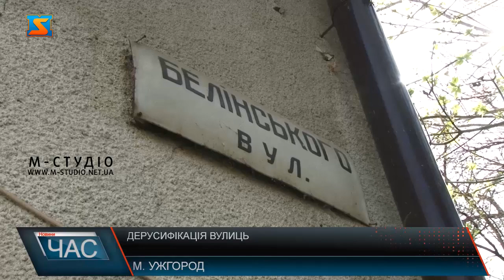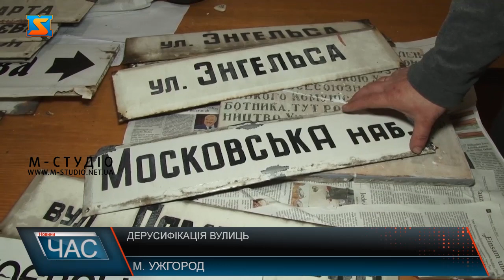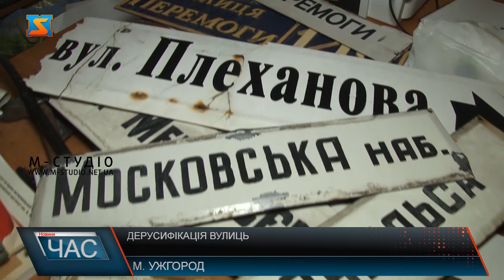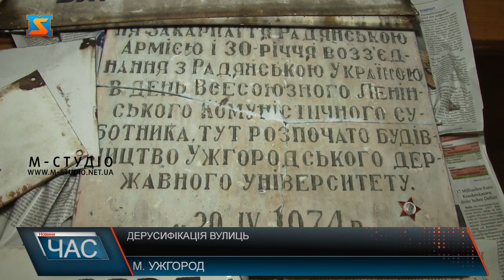Дерусифікація вулиць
Русифіковані таблички назв вулиць демонтовують в Ужгороді. Почали дерусифікацію історики УжНУ спільно з кількома журналістами, хвилю підхопили й інші активні ужгородці, аби позбутися усього ворожого! Все відбувається, звісно, з дозволу Закарпатської поліції. Як проходить дерусифікація вулиць обласного центру. Дерусифікацію вулиць ініціювали в Ужгороді. Аби повернути місту національне обличчя, почали з демонтажу заідеалізованих табличок. Озброївшись фомкою, стільцем та бажанням  позбутися ворожих назв, один з організаторів хвилі пан Ігор саме у роботі! А роботи в Ужгороді не початий край. Тільки поруч з вулицею Белінського – купа назв пов’язаних точно не з Україною! Ужгородцям така ініціатива до вподоби! Війна змінила відношення людей до всього російського, свідомість прокинулася і процес, як то кажуть, пішов.  Ініціатори дерусифікації  вулиць вважають, що назва – свого роду прихована реклама певної події чи особи.  Таких табличок виявляється, в Ужгороді чимало! Попри те, що деякі вулиці давно перейменовані, старі таблички залишилися і зараз, як ніколи, гостро дратують тутешніх! Відсотків 30, каже пан Ігор, вже демонтували. Це ті  - про які знали чи підказали люди. Звернулися із запитом до міської ради, аби дали список вулиць, які підлягають перейменуванню через дерусифікацію, аби продовжити роботу. Паралельно звільняють місто від пам’ятників, погрудь, пам’ятних дошок тощо.  Варто додати, все проходить з офіційного дозволу поліції. Ініціативна група залучає до процесу і громадськість. Спочатку демонтують русифіковані таблички, аби не муляли очі. А потім замінять на нові, коли офіційно їх перейменують.